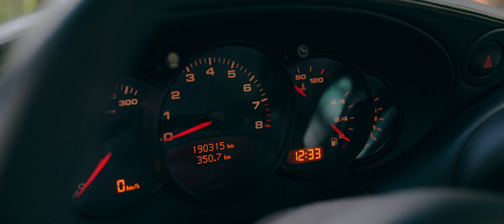Porsche 996 Carrera 4S Black Forest Drive | RAW Sound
RAW Sound & Drive with a Future Classic, the 996 Carrera 4S.

I think in the wide body shape from the Turbo /4S, the 996 becomes a truly good looking car. and the 4S with its rear light is one of the best looking back ends of all the 911 generations. It is the one 911 that broke with 2 traditions, the iconic look of the circular headlights and the first water-cooling system.
as a result the 996 generation was the most unloved for a long time.
but now it's starting to gain in popularity and the prices are rising.

the 996 Carrera 4s might still be one of the best deals on the Porsche market right now with prizes as low as 30k. But the prices are on the rise and I believe the 996, especially the Turbo and the Carrera 4S are future classics.